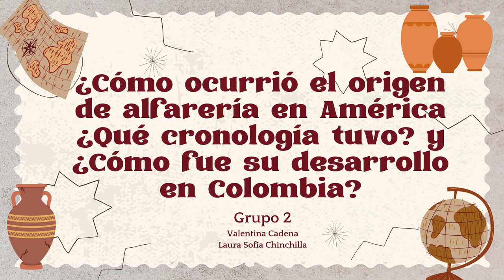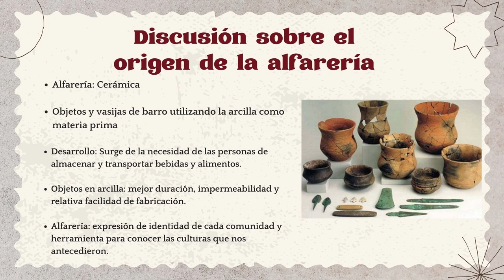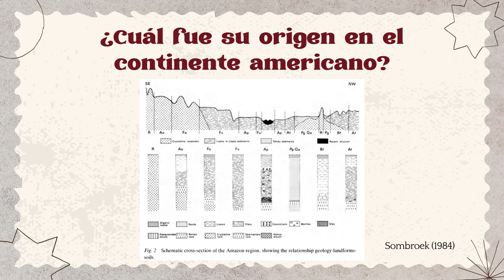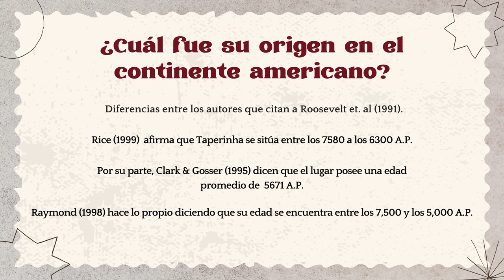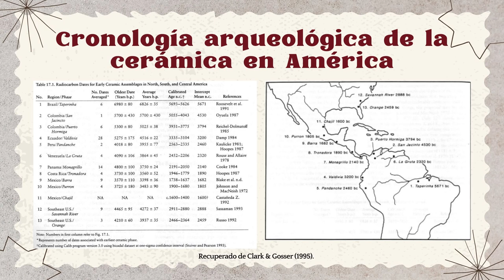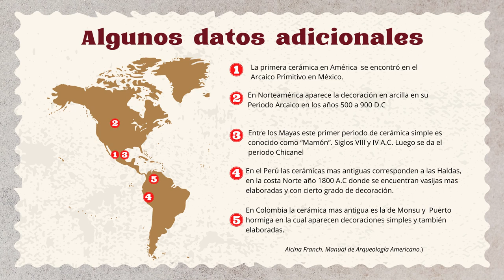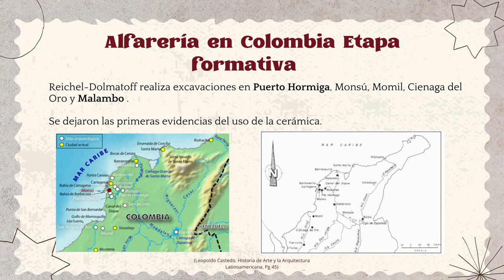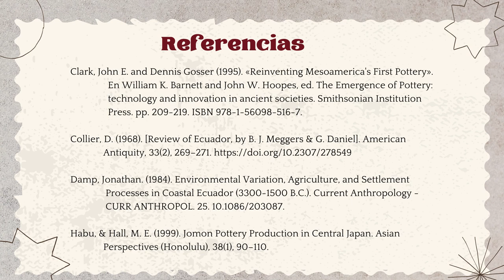Exposición Fundamentos de Arqueología Alfarería Laura Chinchilla y Valentina Cadena